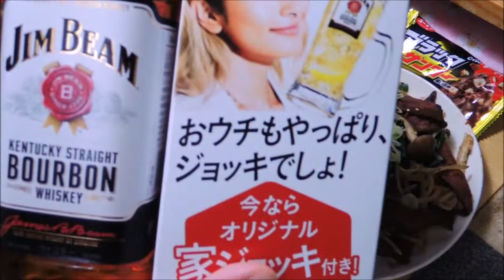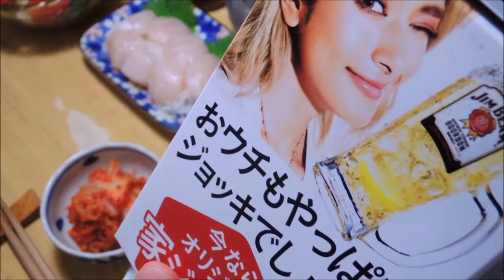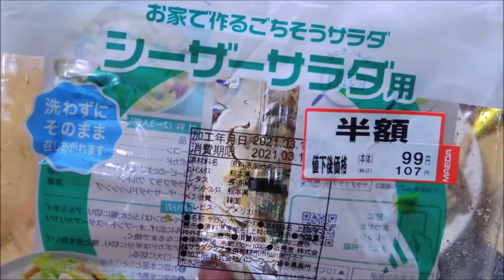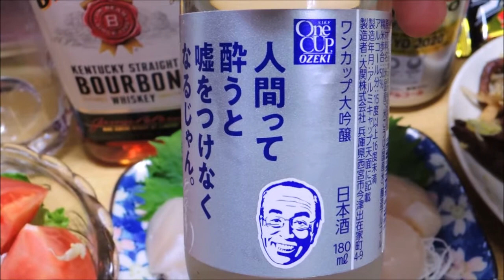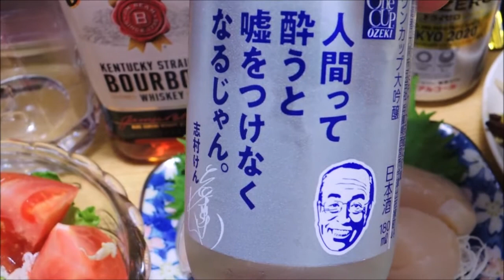【宅飲み動画】レバニラ炒め ホタテのお刺身【昨日の晩酌】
2021/03/17の晩酌
昨日はレバニラ炒めを作ってホタテのお刺身と一緒に宅飲み晩酌して見ました。

昨日の晩酌 レバニラ炒め ホタテのお刺身

レシピ
簡単本格！ ラーメン屋さんのレバニラ炒め